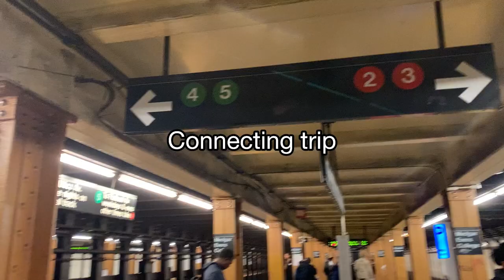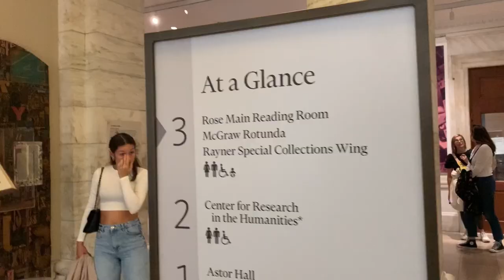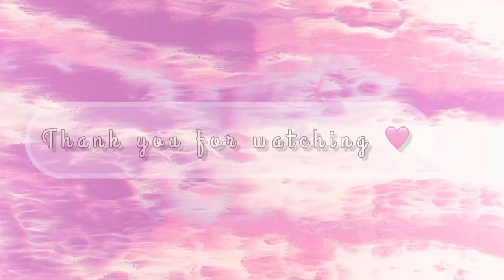Vlog: first few days in the big city🗽🇺🇸❤️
Hi guys

I went to the city for the first time on my own and I got lost a little! Lol!
I got to explore a bit of Times Square. I’m so happy and blessed to be here!